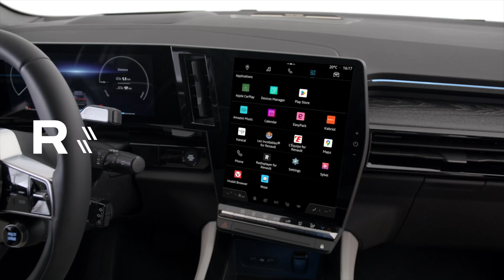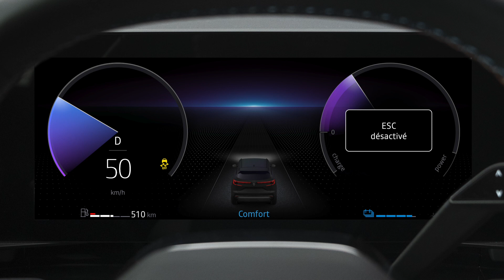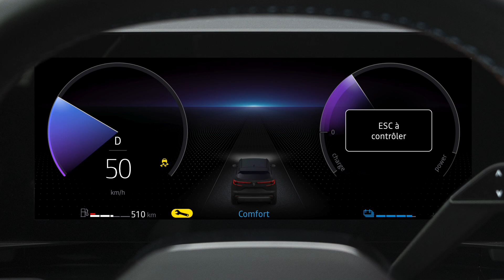le contrôle dynamique de conduite (ESC)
espace e-tech full hybrid (FRA)